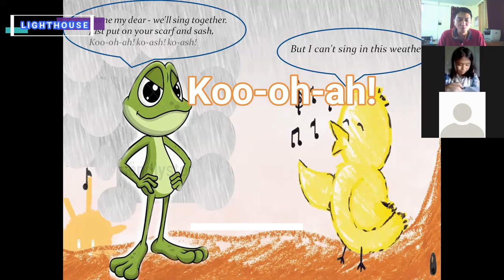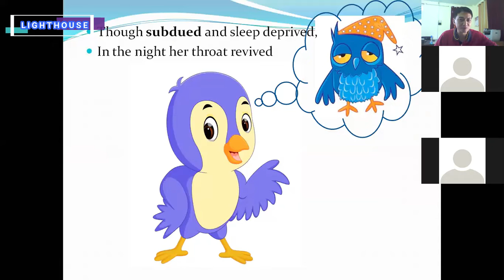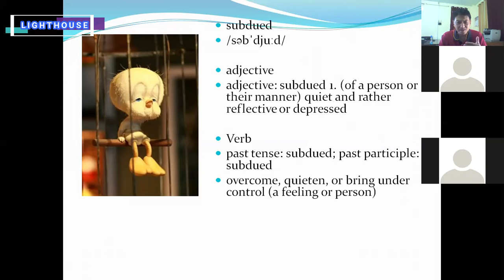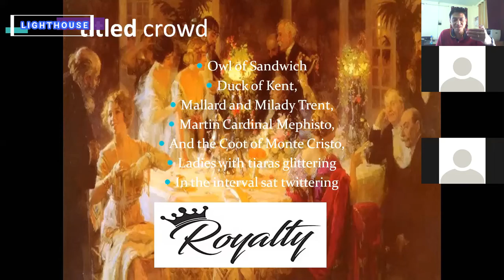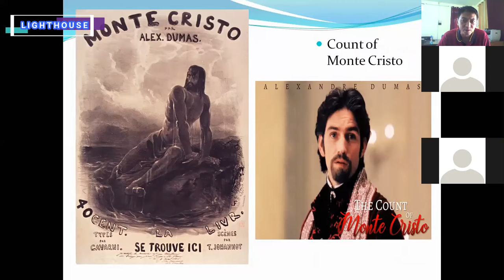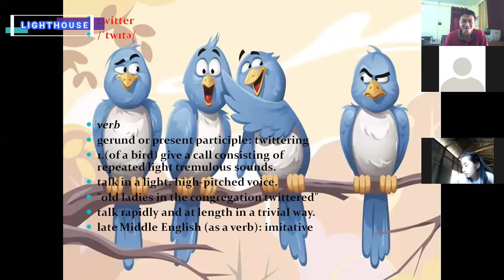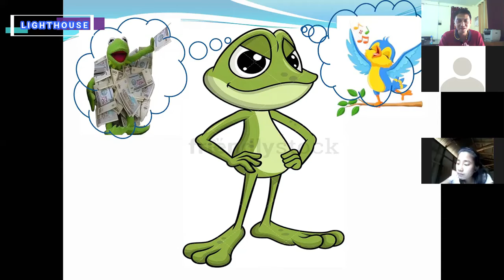The Frog and the Nightingale - Part 6 - ZOOM Sessions #14 - 7th May 2020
The Frog and the Nightingale - Part 5 - ZOOM Sessions #14
Girl on Fire performed by Alicia Keys
RCA Records 2012